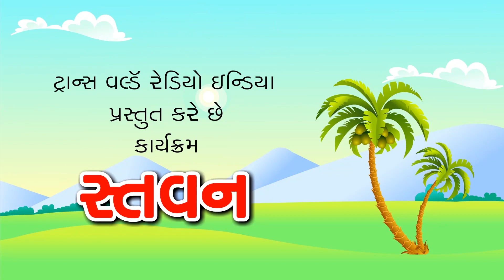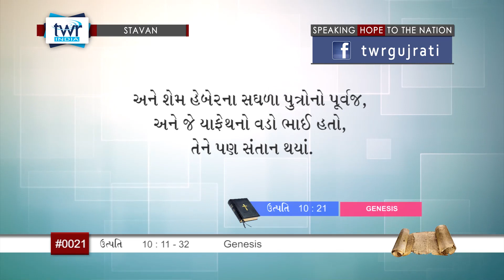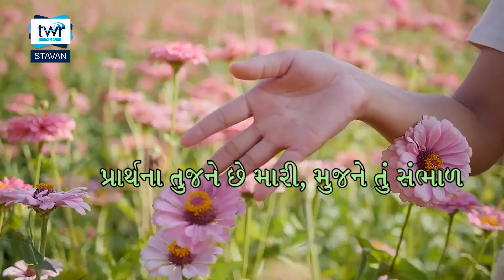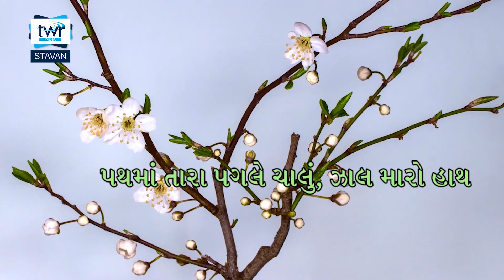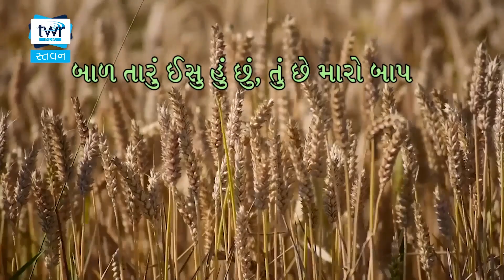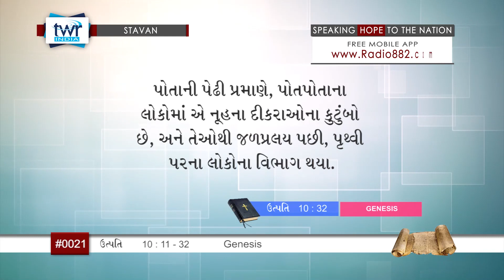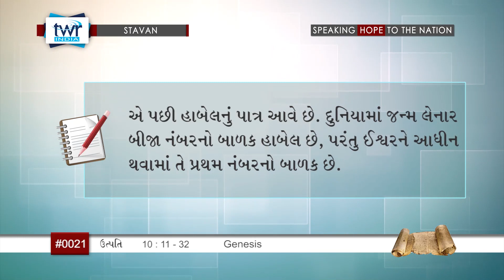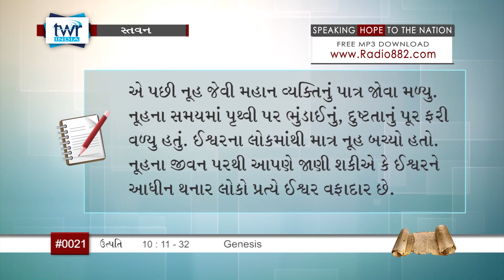TTB Gujarati Genesis 10:11-32 (#0021) Gujarati Bible Study